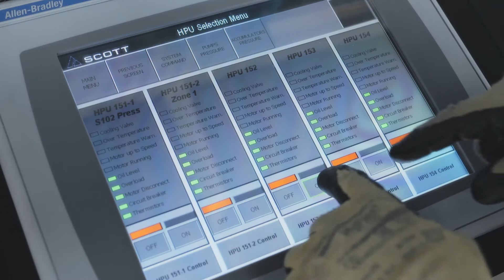Scott – Automated Cook-Top manufacturing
Fully automated cook-top line built by Scott Technology, producing 4 different cook top models in 15 different variations. The line produces a cook-top every 10 seconds and has an automated tool changeover system to maximise production output.